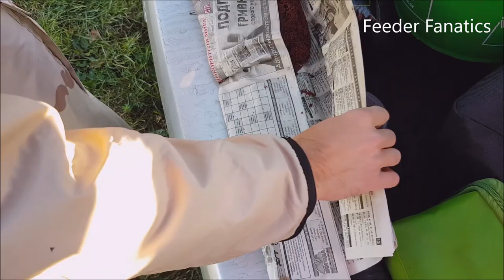IV tura zawodów okręgowych ul. Zawalna 27.10.2019 ogólnie LIPA NIE oglądaj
Dużo gadania mało łowienia, bezrybie i mega pustynia- tak wyglądała IV tura MO Wrocław w wędkarstwie feederowym w naszym obietywie. Ciężkie warunki pogodowe, zmienny wiatr (zakłócał również jakość dźwięku więc polecam oglądać przez słuchawki) i słabo żerujące ryby dały niezłą szkołę. Film przeznaczony raczej dla początkujących wędkarzy ponieważ zawartych jest w nim kilka zawodniczych ciekawostek.
***ONLY PURE FISHING*** FF!!